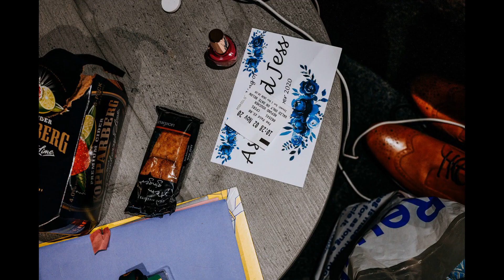Jess and Ash - slideshow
By M and G Wedding Photography